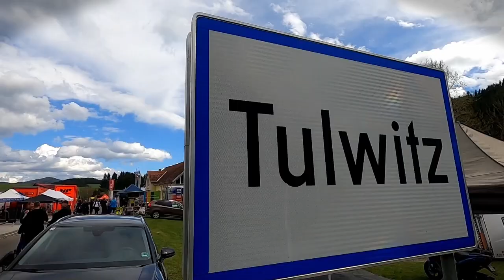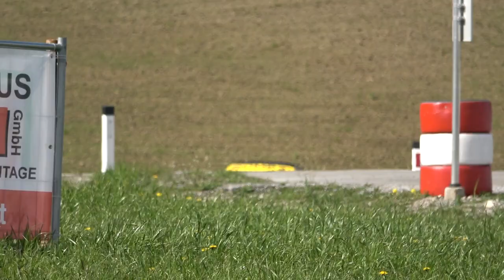Rechberg Rennen 2023 | Nagy Norbert | BMW E46 330Ci | MotoRecords.pl